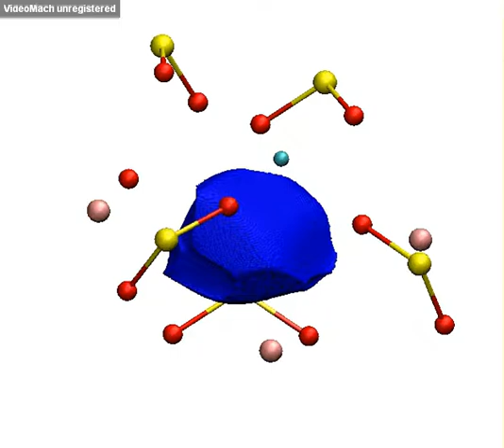Tracing electron density changes in langbeinite under pressure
Movie M9
Published in IUCrJ

Pressure is well known to dramatically alter physical properties and chemical behaviour of materials, much of which is due to the changes in chemical bonding that accompany compression. Though it is relatively easy to comprehend this correlation in the discontinuous compression regime, where phase transformations take place, understanding of the more subtle continuous compression effects is a far greater challenge, requiring insight into the finest details of electron density redistribution. In this study, a detailed examination of quantitative electron density redistribution in the mineral langbeinite was conducted at high pressure. Langbeinite is a potassium magnesium sulfate mineral with the chemical formula [K~2~Mg~2~(SO~4~)~3~], and crystallizes in the isometric tetartoidal (cubic) system. The mineral is an ore of potassium, occurs in marine evaporite deposits in association with carnallite, halite and sylvite, and gives its name to the langbeinites, a family of substances with the same cubic structure, a tetrahedral anion, and large and small cations. Single-crystal X-ray diffraction data for langbeinite have been collected at ambient pressure and at 1 GPa using a combination of in-house and synchrotron techniques. Experiments were complemented by theoretical calculations within the pressure range up to 40 GPa. On the basis of changes in structural and thermal parameters, all ions in the langbeinite structure can be grouped into `soft' (potassium cations and oxygens) and `hard' (sulfur and magnesium). This analysis emphasizes the importance of atomic basins as a convenient tool to analyse the redistribution of electron density under external stimuli such as pressure or temperature. Gradual reduction of completeness of experimental data accompanying compression did not significantly reduce the quality of structural, electronic and thermal parameters obtained in experimental quantitative charge density analysis.